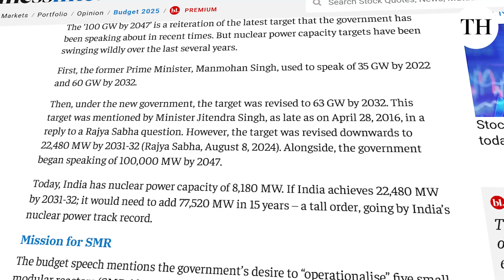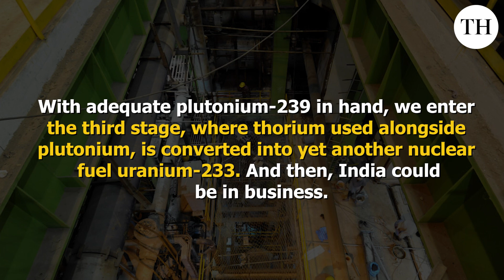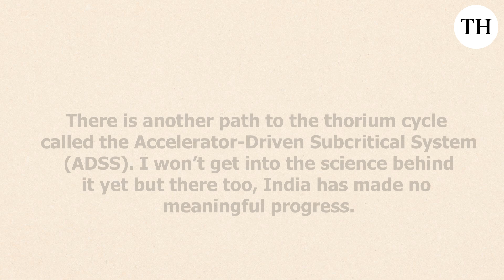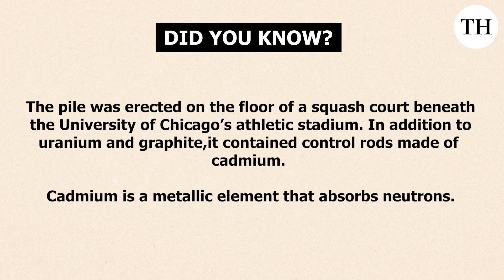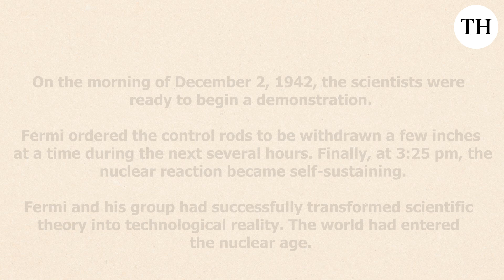Budget 2025: Can nuclear be a meaningful part of India's energy strategy? | Business Matters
In the latest budget speech, the Indian Finance Minister reiterated an earlier-articulated goal for Nuclear Energy capacity—to reach 100 GW by 2047. Where are we now? At 8 GW. Does the goal sound more than just a bit ambitious? In this episode, we will learn a tiny bit of nuclear science as well as about the race against time we have set ourselves up with.